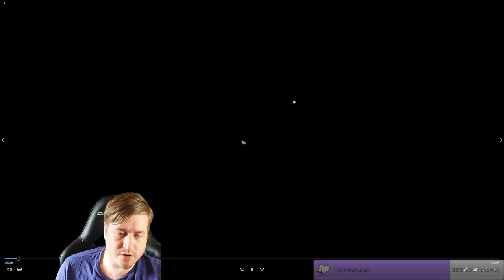Valtan Normal - Portal 2 Beispiel Run - Erklärung des Kampfes - ohne Ingame Sound - Lost Ark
Valtan Normal Portal 2 mit Erklärungen des Kampfes aus meiner Perspektive! Run war zusammen mit der Gilde MobileSterbehilfe vom Server Mokoko!